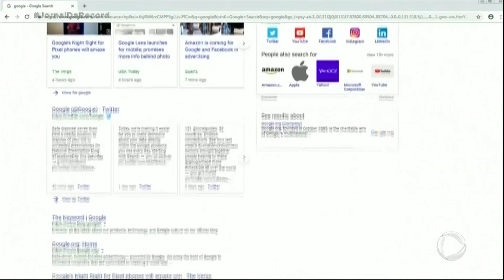Google pagará multa bilionária para encerrar investigações na França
Autoridades fiscais da França concluíram que a gigante de tecnologia cometeu fraude fiscal e deixou de pagar o equivalente a mais de R$ 7 bilhões em impostos. Para encerrar as investigações, a empresa fechou um acordo e terá que pagar uma multa de R$ 4 bilhões ao governo francês.